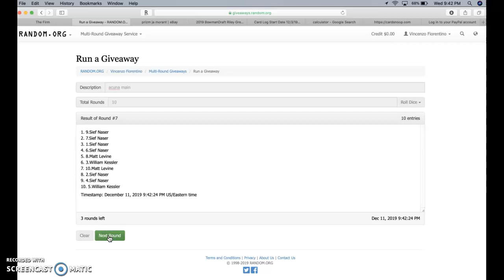acuna main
thanks